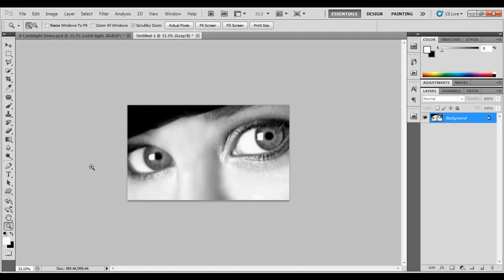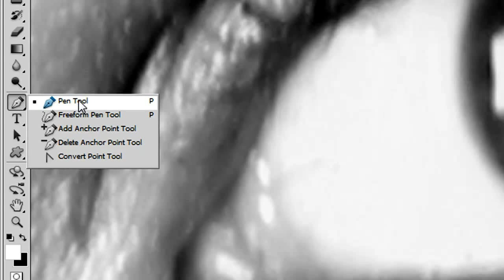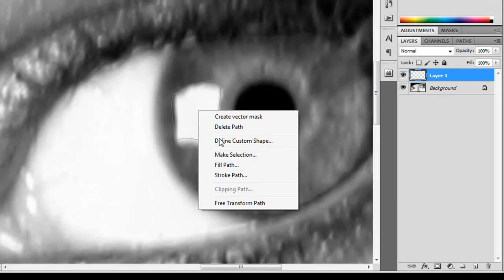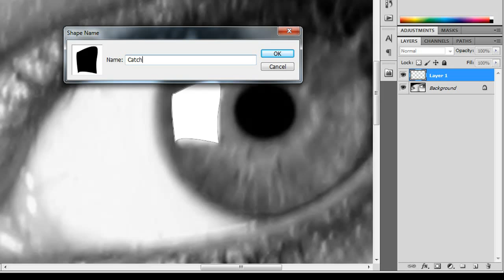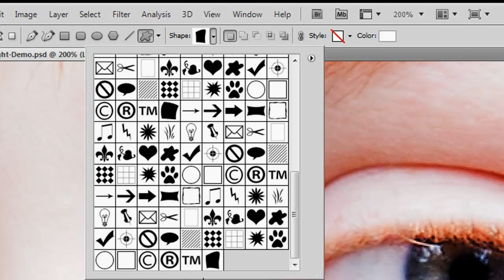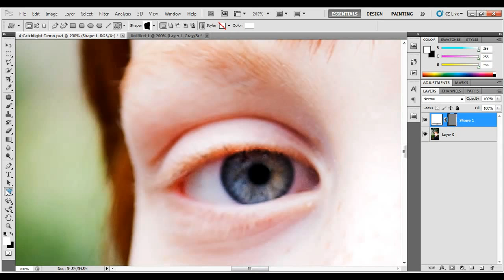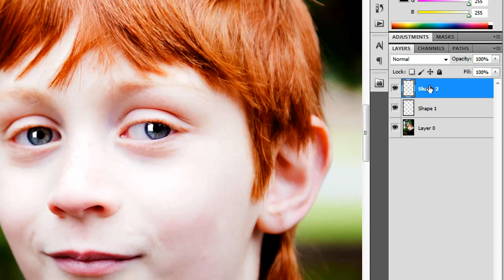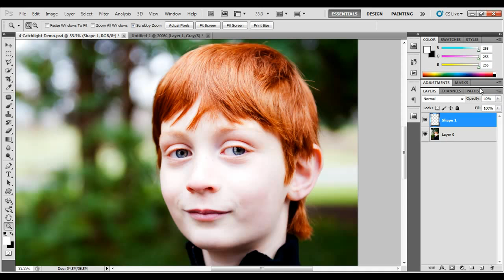Perfect Eyes with Photoshop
Excellent tutorial for creating REUSABLE catch lights for your subjects eyes.  This tutorial is one of five amazing effects for creating perfect eyes in Photoshop.